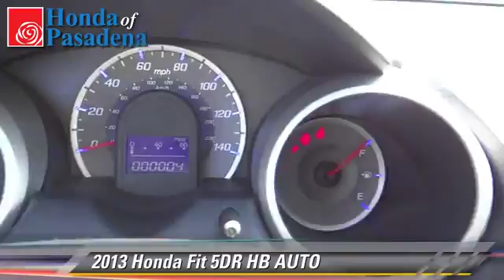Honda of Pasadena, Pasadena Los Angeles Glendale Alhambra Cerritos Orange County CA 91107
1965 East Foothill Blvd Pasadena Los Angeles Glendale Alhambra Cerritos Orange County CA 91107

[DFIN:3:2735082:I:2897:B3E83C7F:aa22e92e2d36ff9a4b6d037e0eeb72a4]